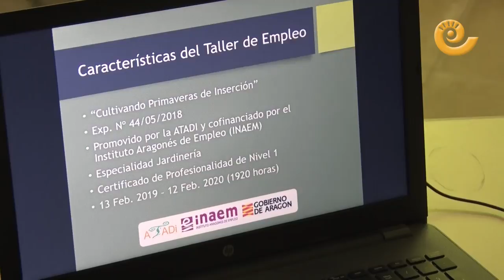Clausura taller de empleo de jardinería de Atadi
Los alumnos del taller de empleo de Atadi han obtenido el Certificado de Profesionalidad de Nivel 1 ‘Actividades auxiliares en viveros, jardines y centros de jardinería’, que les capacita para realizar actividades auxiliares de mantenimiento de jardines, parques y zonas verdes, así como de producción y mantenimiento de plantas en viveros y centros de jardinería.